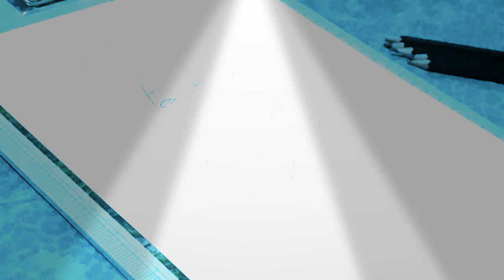DRAWING THE SKETCH OF SUGA - BTS (TUTORIAL)@AARON ARTS